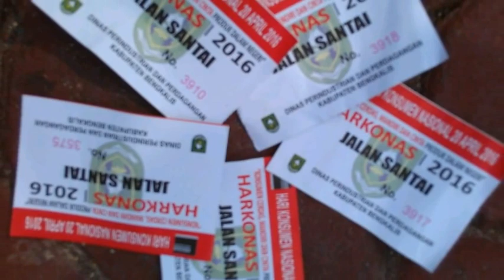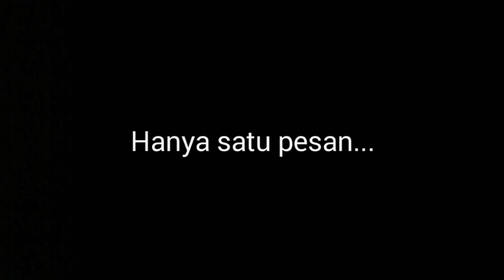Nyaris!!! Hampir Mendapat Hadiah Utama Jalan Santai Harkonas 2016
Hadiah utama jalan santai Harkonas 2016